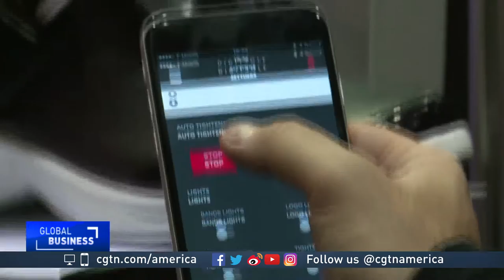Wearable technology, gadgets on display throughout CES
Everywhere you look these days, people are wearing gadgets designed to do everything from read your blood sugar levels to let you do a flying kick like Bruce Lee. At the world’s biggest consumer technology fair in Las Vegas, even dogs are wearing gadgets. CGTN’s Owen Fairclough reports.